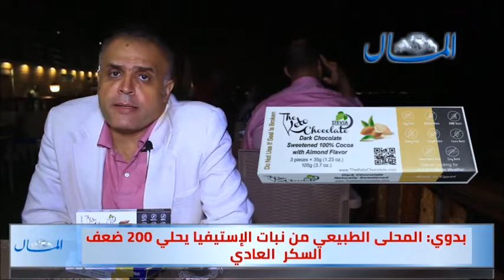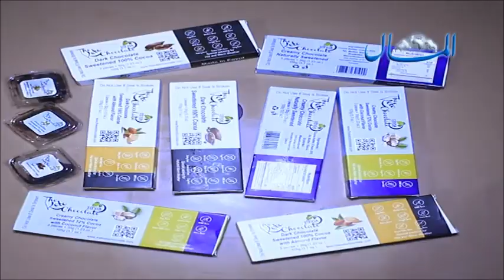أول مصنع لإنتاج شيكولاتة الكيتو الصحية في مصر والشرق الأوسط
جريدة "المال" هي صحيفة اقتصادية يومية مستقلة تصدر عن الشركة المصرية للتسويق والتوزيع، يرأس تحريرها الكاتب الصحفي حازم شريف، كما يصدر عنها بوابة المال الإلكترونية.

كما بدأت جريدة المال، منذ عام 2010، في إصدار سلسلة من الملاحق السنوية تحمل اسم "حوار مع الحكومة" تستهدف طرح مشكلات المستثمرين والقطاع الخاص على رئيس الحكومة والوزراء وقيادات الهيئات الاقتصادية، للحصول على ردودهم وخططهم المستقبلية للنمو فى القطاعات المختلفة.

وفى إطار خطة التعاون بين جريدة المال وذراعها "المال GTM" والمسؤولة عن تنظيم المؤتمرات، تَقرر تنظيم المؤتمر السنوى الواسع الذى يحمل الاسم نفسه، بمشاركة وزراء الإسكان والاستثمار، والتخطيط والتعاون الدولي والتموين  والكهرباء، إضافة إلى 500 من رجال الأعمال، وخبراء الاقتصاد والطاقة.